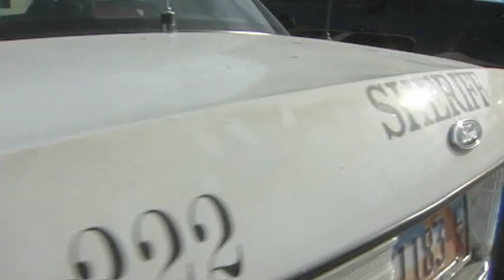Duchesne Shootout.mov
Wanted man tries too outrun the police in rural Duchesne Utah.  Not smart.  Ksl reports.